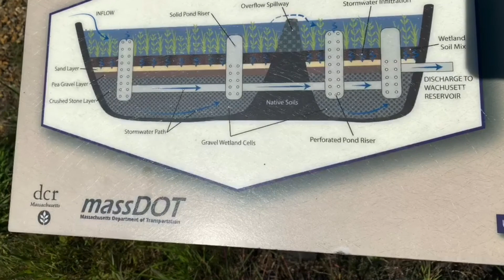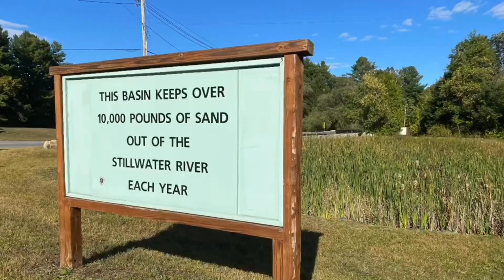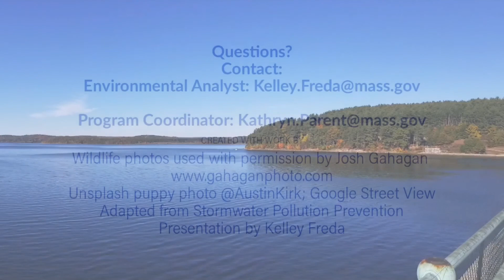Stormwater Pollution Prevention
Join Program Coordinator Kathryn Parent at Wachusett Reservoir as she talks about the value of water and the importance of making sure even stormwater remains clean.